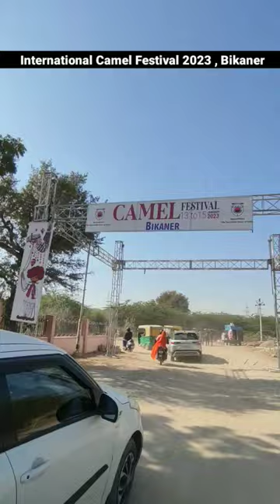International Camel Festival Bikaner 2023